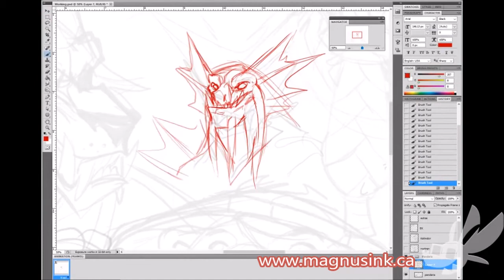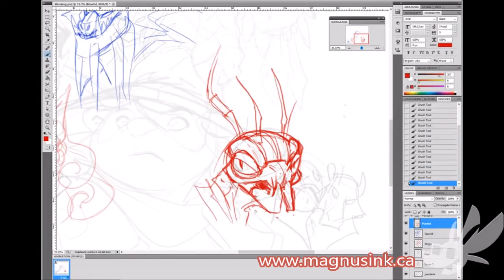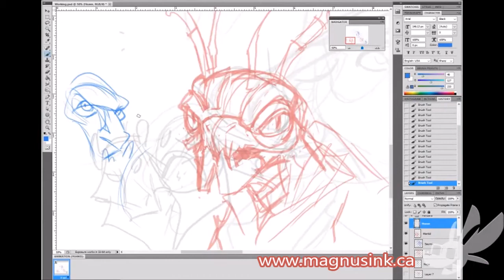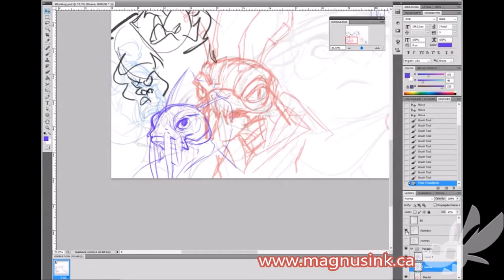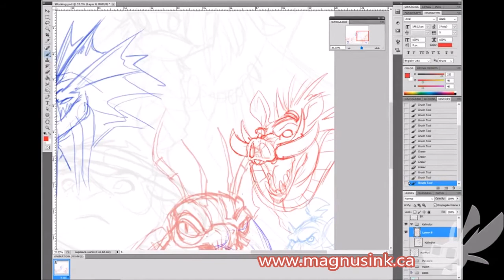Art Timelapse: Beastfolk of Azeroth Part 1